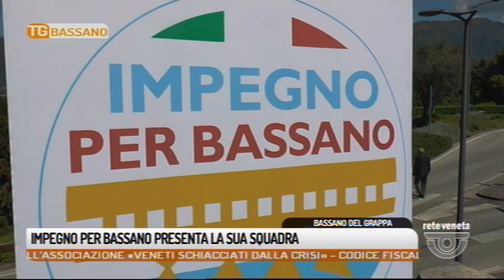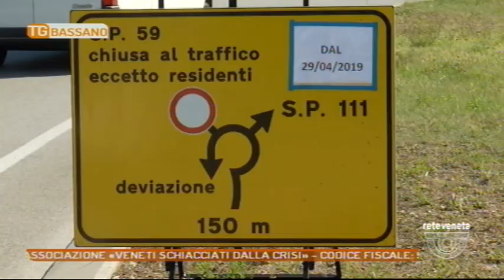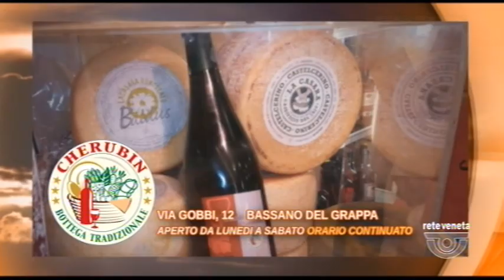TG BASSANO - Edizione completa 27/04/2019 18.51.46